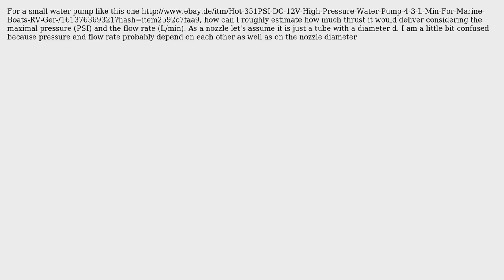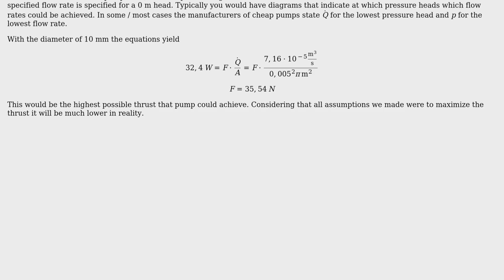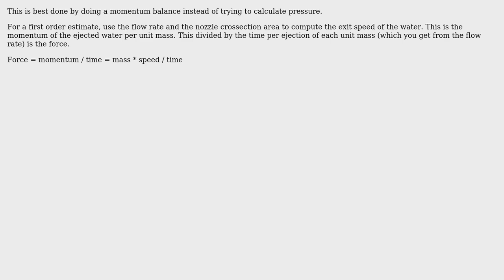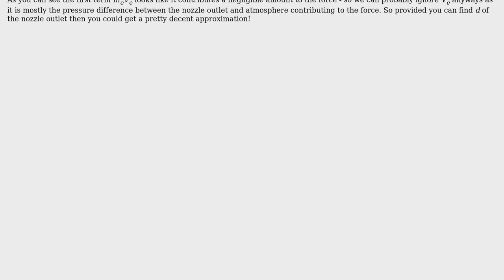Engineering: Maximal thrust from water pump (3 Solutions!!)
Engineering: Maximal thrust from water pump

With thanks & praise to God, and with thanks to the many people who have made this project possible! | Content (except music & images) licensed under CC BY-SA | Music | Images & others | With thanks to user pauloz1890 user Olin Lathrop user Mehdi user idkfa and the Stack Exchange Network Trademarks are property of their respective owners. You are responsible for your own actions.